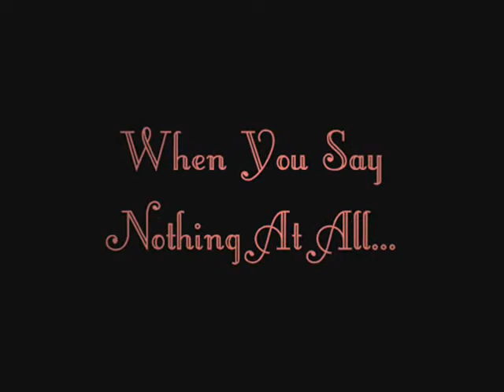When You Say Nothing At All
This is a Johnny/Lulu video to the song "when you say nothing at all" It is made to both Johnny and Lulu's POV--but starting with Johnny's:) This song was requested by Johnny Magnet.

And thanks to the Jolu Board for the clips;)